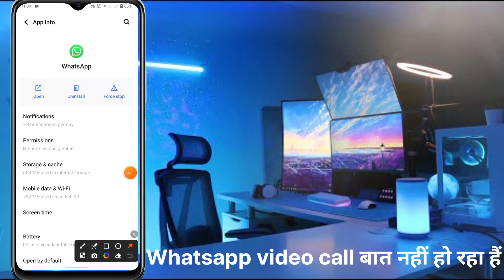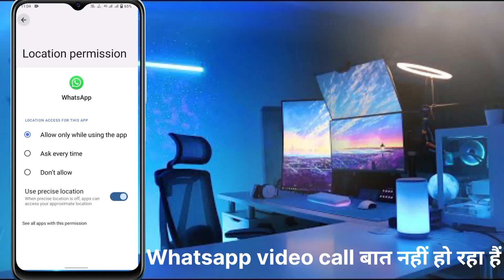Vivo phone me video call nahi ho rahi kaise sahi kare | How To Fix Vivo Device Video Calling problem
your Queries:.

direct video call kaise kare

direct video call nahi ho raha hai

phone se video call nahin ho raha hai

direct video call nahi ho raha hai vivo

video call nahi ho raha hai kya kare

vivo video call setting

direct video call kaise kare realme

direct video call

vivo me video call nahi ho raha hai

mobile me video call nahi ho raha hai

vivo v27 5g me direct video call kaise kare

direct video call not working

redmi 9 me direct video call kaise kare

vivo video call option

how to enable video call on vivo v5

how to enable video call on vivo v7

vivo video call

Vivo Video Calling Problem

Vivo Video Call Not Working

Video Calling Problem In Jio

Video Call Karne Mein Dikkat A Rahi Hai

Video Call Problem Vivo

Whatsapp Video Call Problem Vivo Phone

Video Call Not Working In Vivo

Video Calling Problem Solve

Vivo phone mein video call nahin ho raha hai

Vivo phone video call setting

Vivo mobile se video call kaise kare

Vivo video call problem

How to solve video call problem in vivo phone

Vivo mobile video call not working

Mobile video call problem